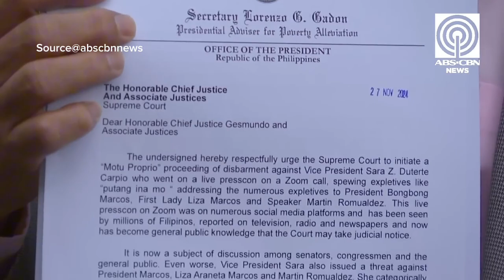Larry Gadon, naghain ng disbar case laban kay VP Inday Sarah.